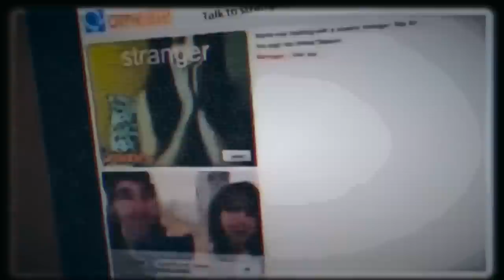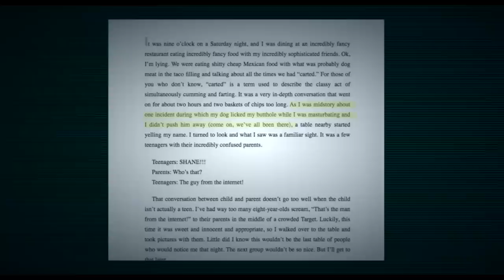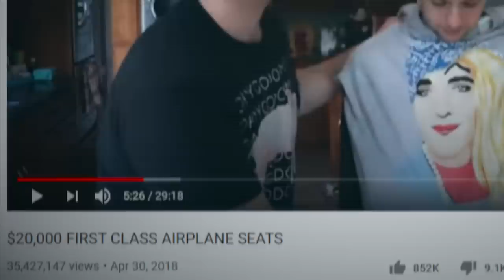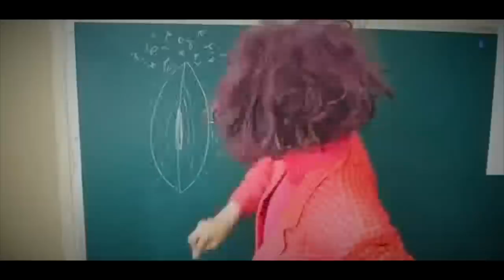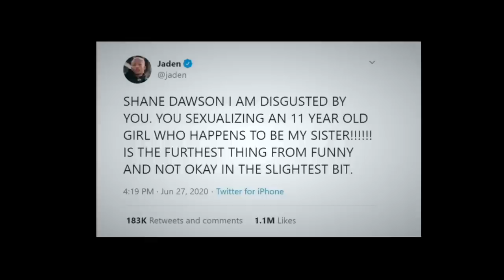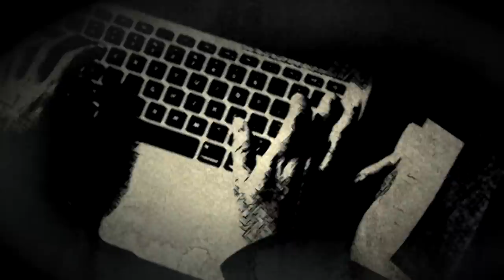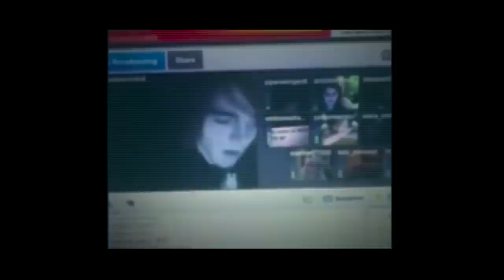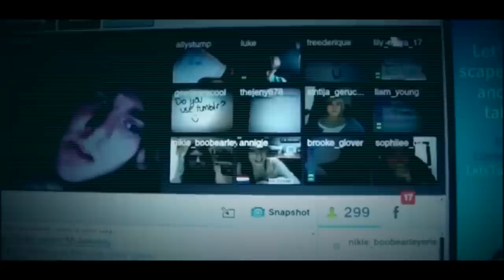Shane Dawson - Is he Joking? - Part 2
Part 2 in the 3 part series.